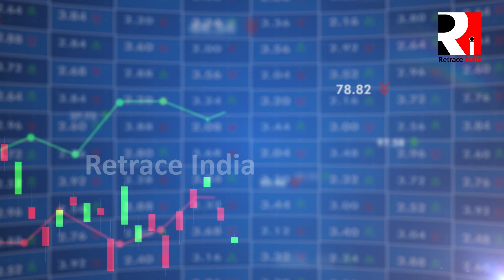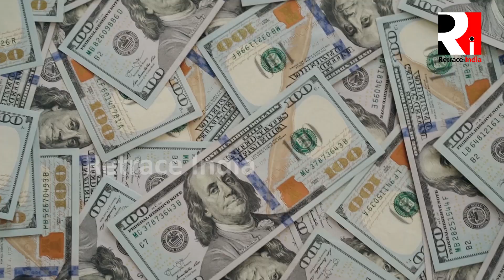Top 10 Defense Budget in the world || दुनिया के टॉप 10 रक्षा बजट || Retrace India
In this video, we’re going to look at the top 10 defense budgets in the world. We’ll discuss why each country has invested in defense, and which country has the highest defense budget.

India has the world’s tenth highest defense budget, and this video will explore why. We’ll also take a look at the history of India’s defense sector and how it has changed over the years. Finally, we’ll discuss India’s role in the world and what this means for the future. If you're interested in defense and world politics, then this video is for you!